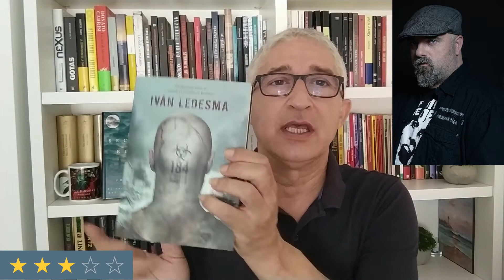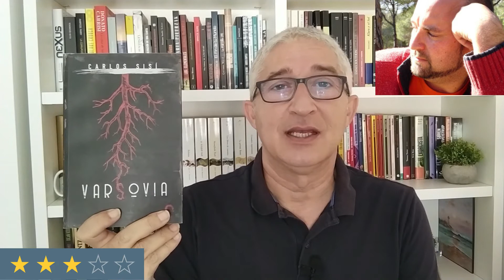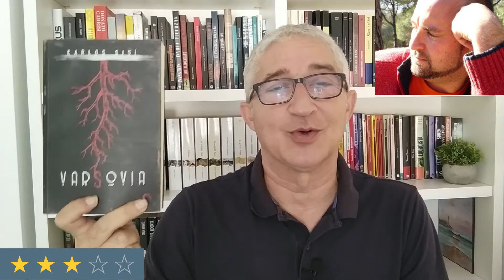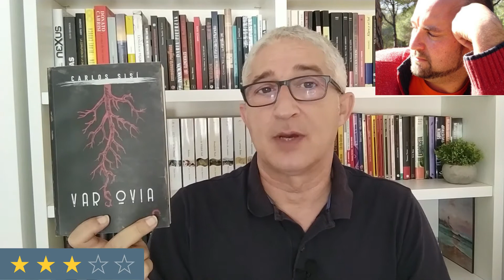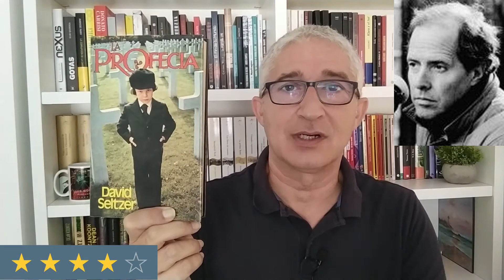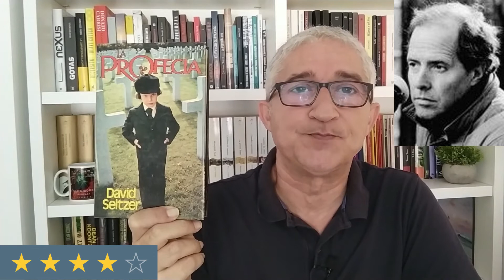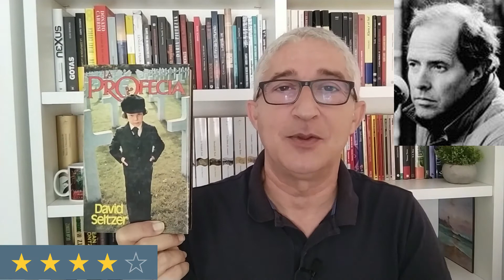Top 5 mejores libros de Terror (Parte 3) 19/8/22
Canal para los amantes de la lectura y BookTube. Donde encontraréis reseñas, libros recomendados, TBR, wrap up, unboxing y todo lo relacionado con las novedades literarias.